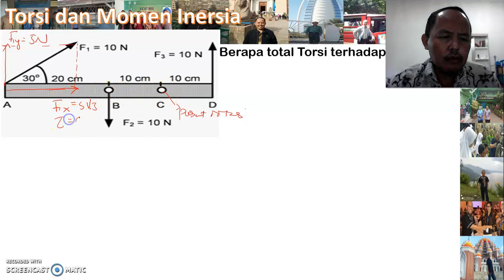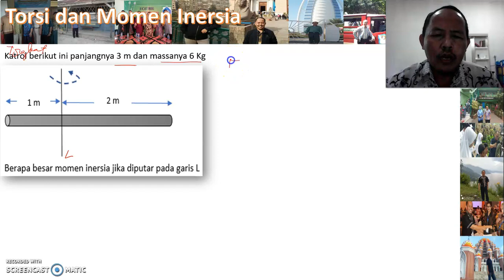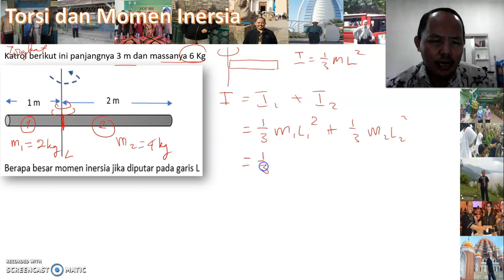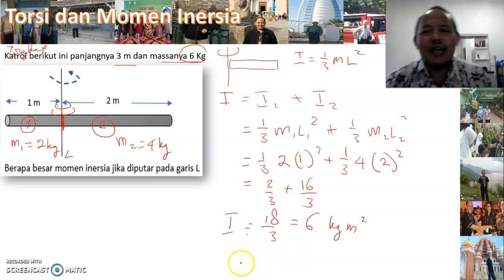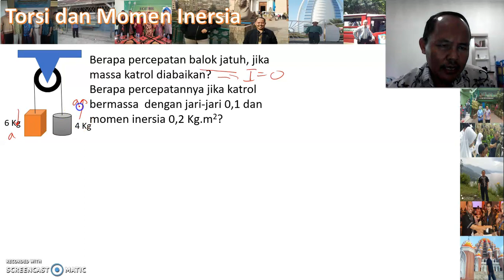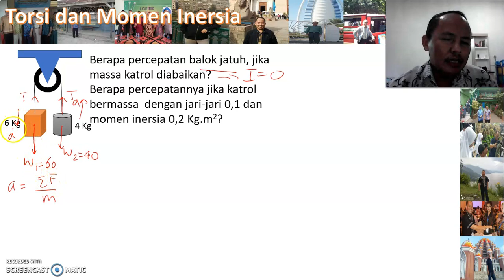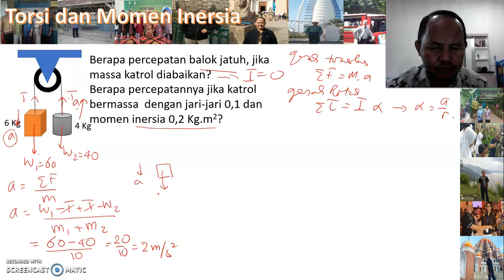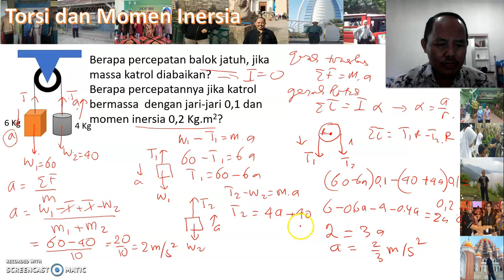Torsi dan Momen Inersia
Pembahasan Soal Fisika SMAN 108 Jakarta